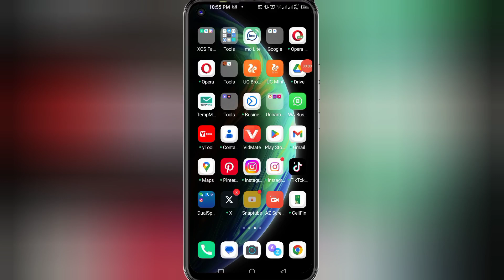ข้อความเก่าของ Messenger อาจถูกลบ || Older messages may be deleted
ข้อความเก่าใน Messenger อาจถูกลบได้ | อัปเดตใหม่ของ Messenger 2024

ในวิดีโอนี้ ฉันจะแสดงให้คุณเห็นว่าข้อความเก่าใน Messenger อาจถูกลบด้วยวิธีง่ายๆ